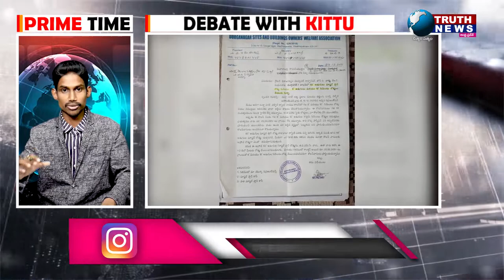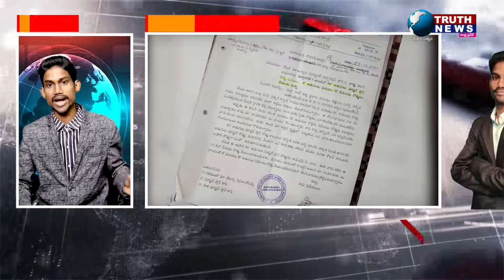స్మార్ట్ సిటీ విశాఖలో పశువుల పాగా..జికే బిల్డర్స్ శ్రీకాంత్ దాష్టికాలు..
@truthnewstelugu స్మార్ట్ సిటీ విశాఖలో పశువుల పాగా..జికే బిల్డర్స్ శ్రీకాంత్ దాష్టికాలు..